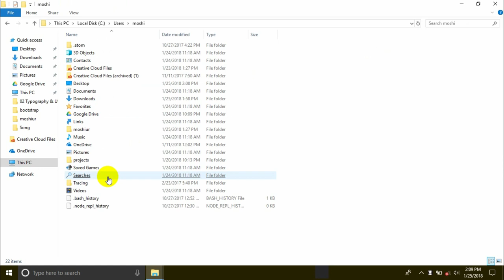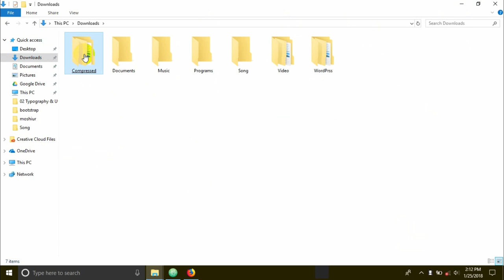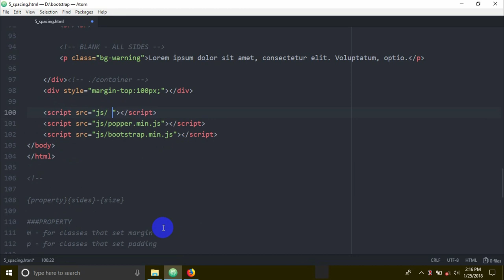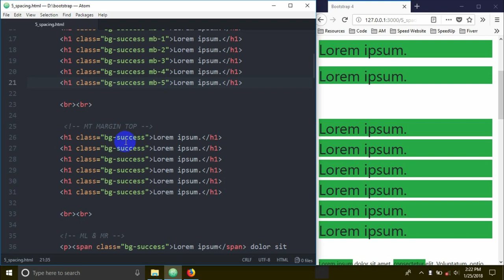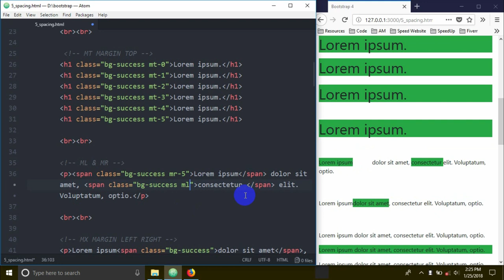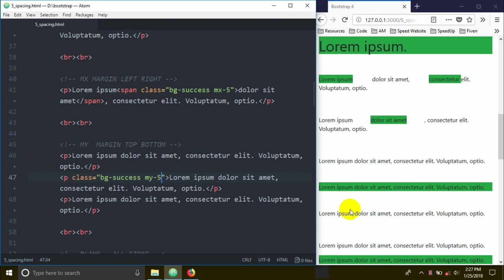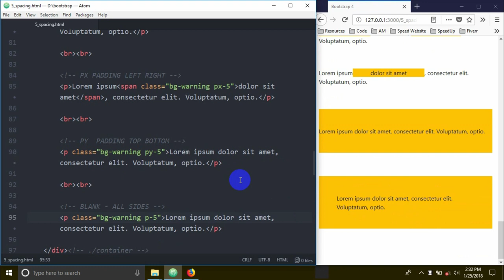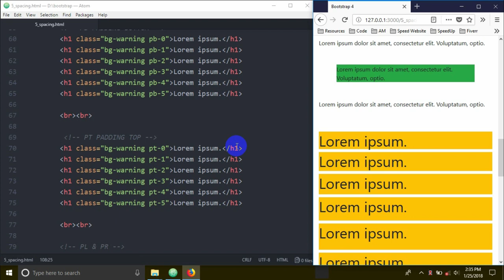Bootstrap 4 [#7] Margin & Padding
In this tutorial, we will learn about Bootstrap 4 Margin & Padding.

 You can download source files from our facebook group. If you will need any help feel free to make a post in our group. We will try our best to help you.

Share the love, spread the word:

1) Share this free course to a friend
2) Share on Facebook